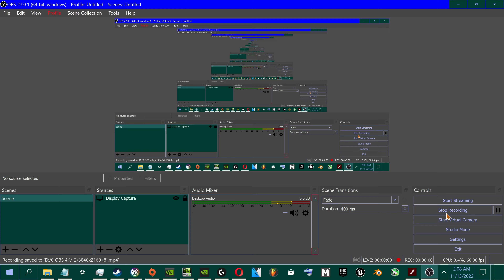Stick Empires - Grass Hills (Easy) (Death Match: Elemental Vs. Order)